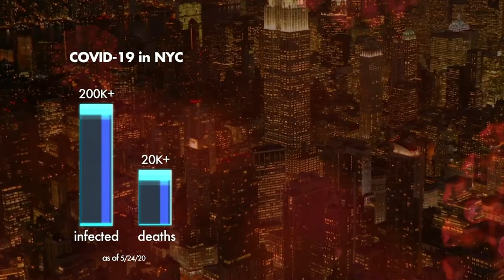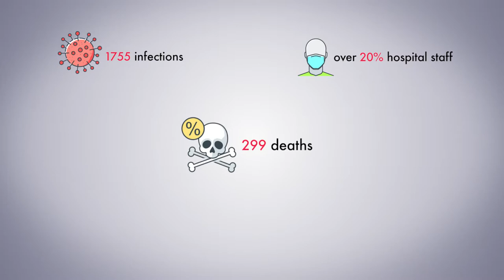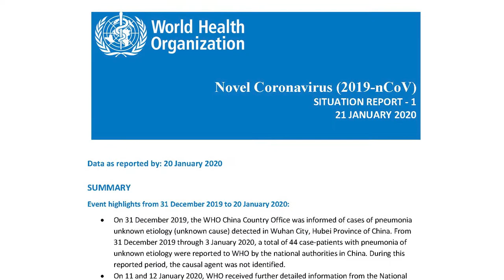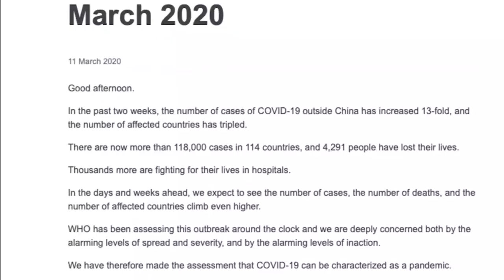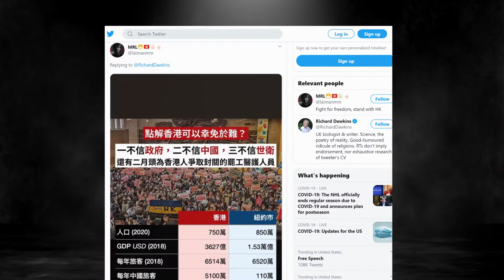Hong Kong’s Secret Shields Against COVID-19: How did HongKongers Contain the Coronavirus Pandemic?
In the last episode, we presented New York City’s tragic loss in the coronavirus outbreak. This episode we focus on another international financial center neighboring Mainland China - Hong Kong. It has less than 1% of NYC’s infections and deaths. Its government is by no means responsible, as there was no sufficient supply of protective equipment or timely border closure. Then, how does the power of the people flatten the curve in Hong Kong?

In 2003, the outbreak of Severe Acute Respiratory Syndrome (SARS) in Mainland China was concealed by the Chinese government, leaving HongKongers unalerted. SARS took away 300 lives in Hong Kong and caused deep psychological scars. 17 years later, the citizens learned the painful lesson to not trust the information provided by the Chinese Communist Party (CCP). Meanwhile, is there any other secret shield against the deadly virus?

Episode 1: Does “Stay Home” Really “Save Lives” in the Coronavirus Pandemic? NYC's Answer in 3 Minutes
Episode 2: Hong Kong’s Secret Shields Against COVID-19 | How did HongKongers Contain the Coronavirus Pandemic?
We will investigate the countries that have suffered the most in the COVID-19 pandemic and find out what they have in common. Until then, stay safe and vigilant.